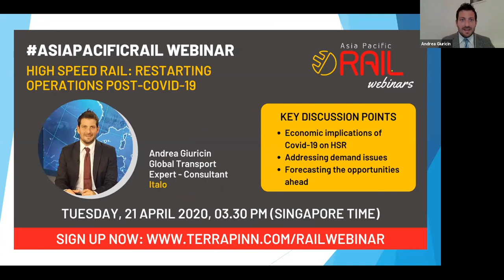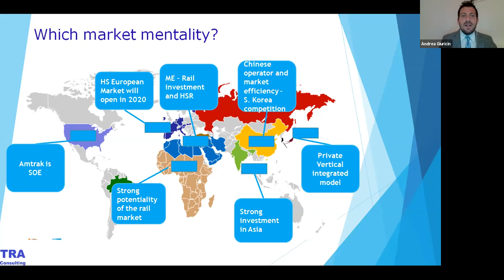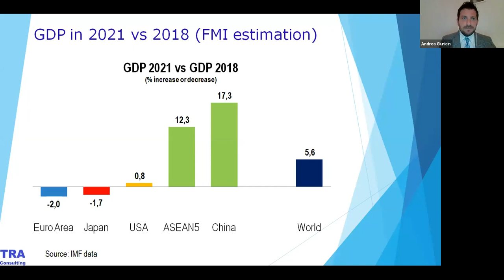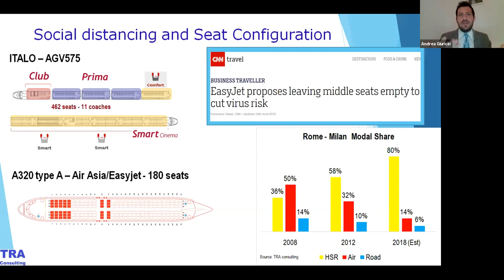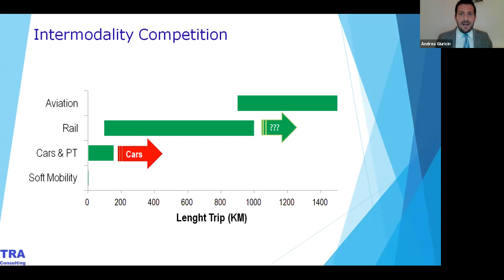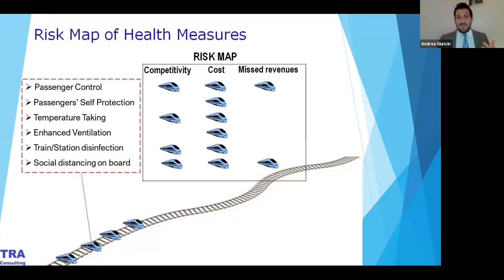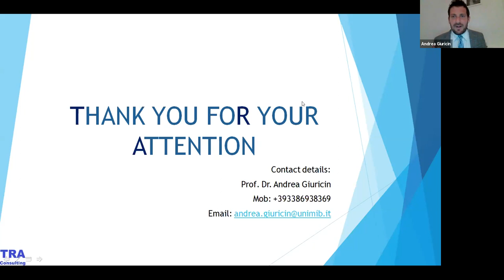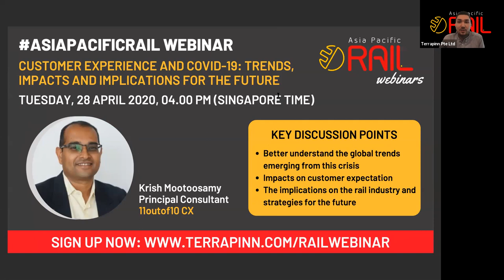High Speed Rail Restarting Operations Post COVID 19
Covid-19 has the potential to forever change the way we travel. The pandemic could accelerate the already occurring move from air to rail. With operations currently at a standstill, HSR operators are planning for a restart that both addresses the changes occurring and what these mean for the future.

Featured Speaker: Andrea Giuricin, Global Transport Expert – Consultant, Italo